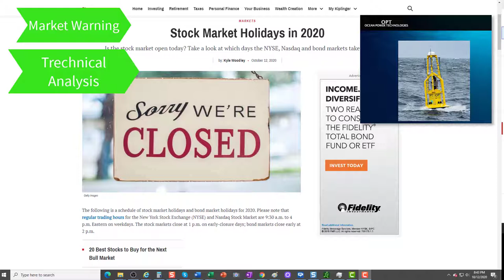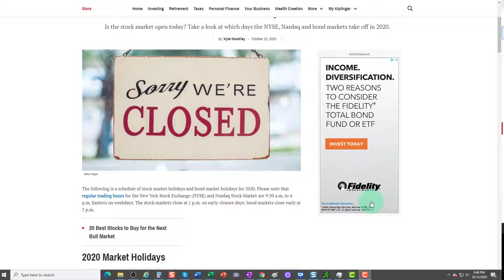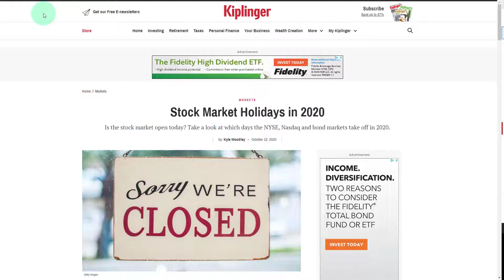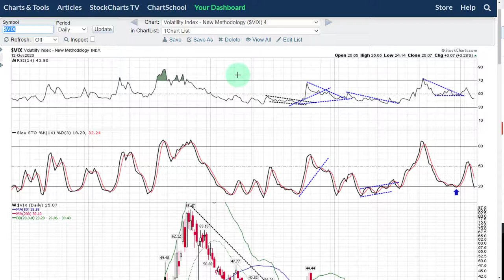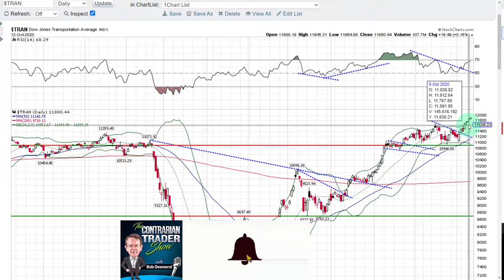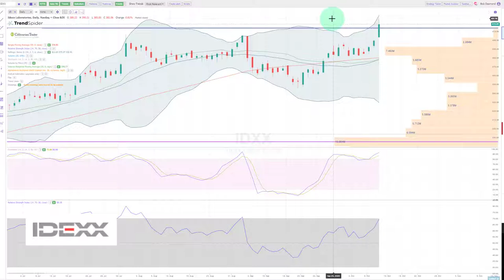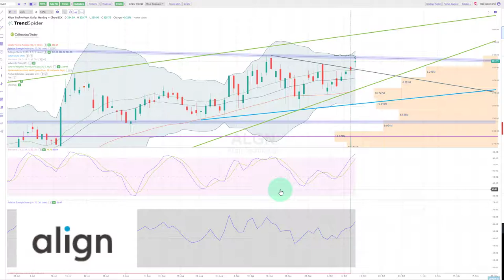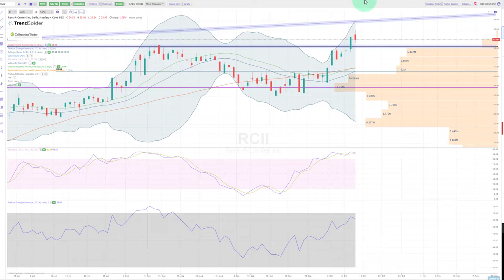Warning Signs Flashing| Technical Analysis & Top Stocks To Buy Now Follow Up! QQQ Bollinger Bands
This video discusses the warning signals which are flashing using technical analysis of the stock market. Bob will also follow up on his Top Stocks To Buy Now video from this past weekend.

Partner Discounts
📈TrendSpider Automated Charting Tour
Use Discount Code CON35 35% Off Today!

📌Facebook Discussion Group Join Our Facebook Discussion Group!